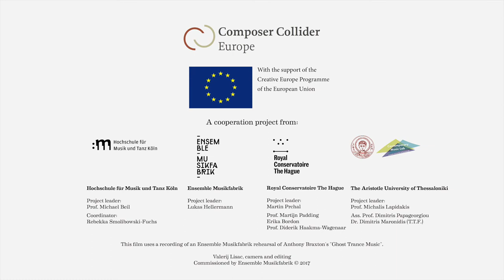Composer Collider Europe - Teaser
This project (Composer Collider Europe CCE) has been funded with support from the European Commission. It has been supported of the Creative Europe Programme of the European Union.

Creative Europe supports transnational cooperation projects involving cultural and creative organisations from different countries taking part in the programme. It aims to improve access to European culture and creative works and to promote innovation and creativity.